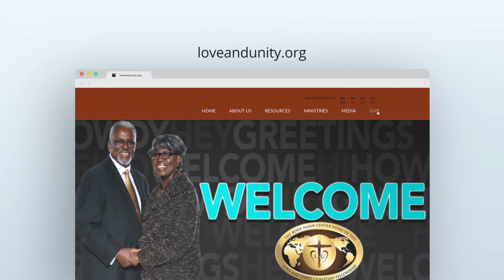Mid Day Message With Bishop Ron C Hill 04.25